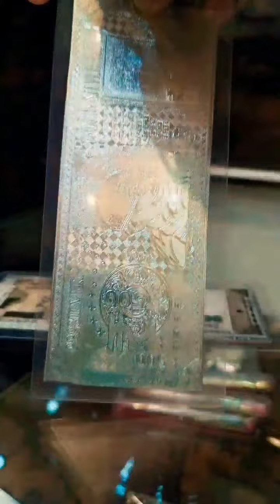A complete wedding jewellery collection loved by most of the people just under 3 lakh rupees